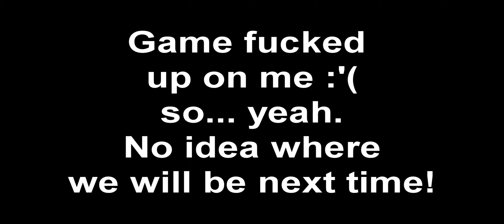Puzzle Quest 2! Part 9